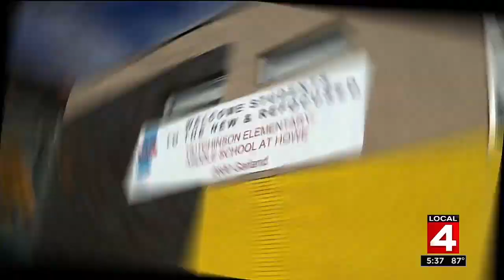Heart of Detroit: Keeping arts alive in schools